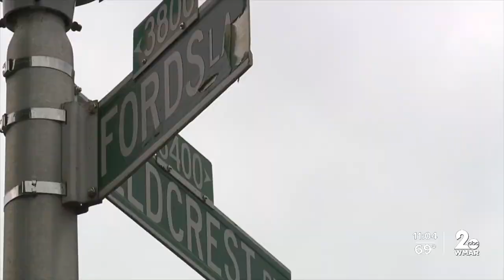Jewish man visiting Baltimore from Israel for relative's wedding shot and killed in Baltimore